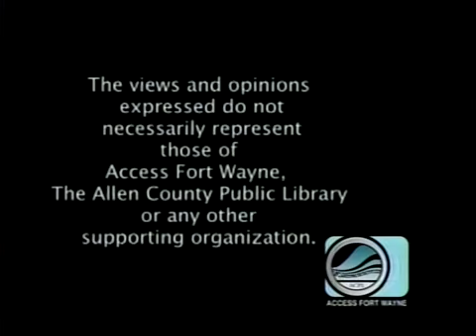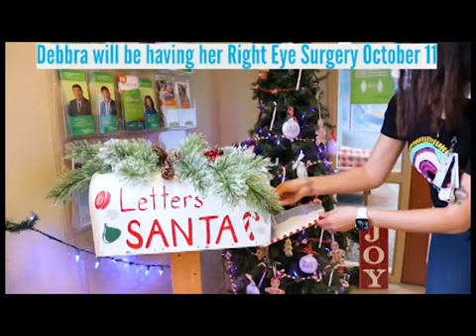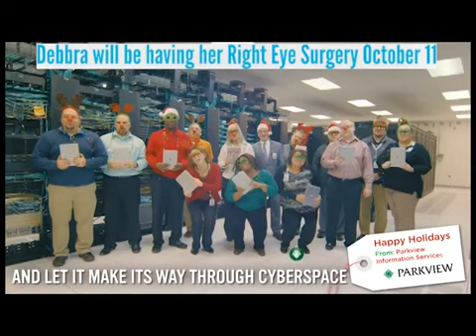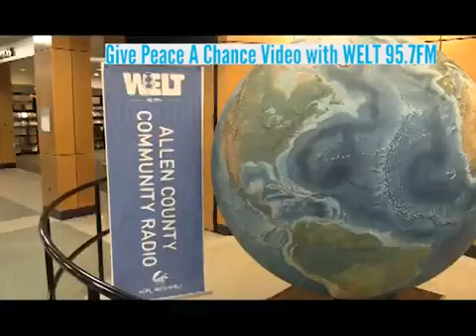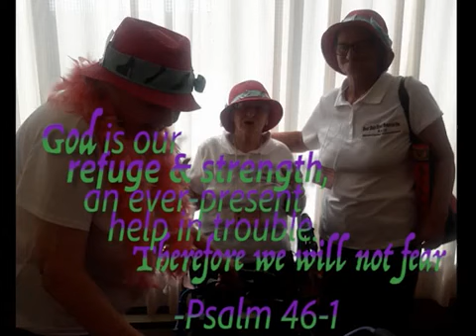West Main Heart To Heart Dont Worry (Friday 8:30pm)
Please join us on Friday October 13,2023 at 8:30pm, countdown starts at 8:25pm for West Main Heart to Heart Dont Worry